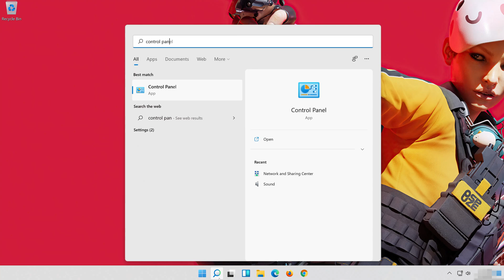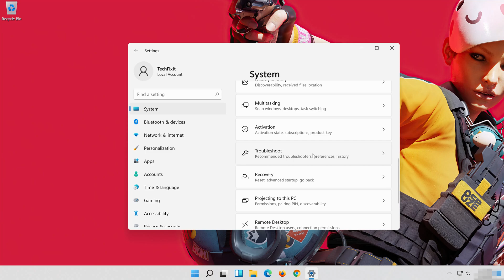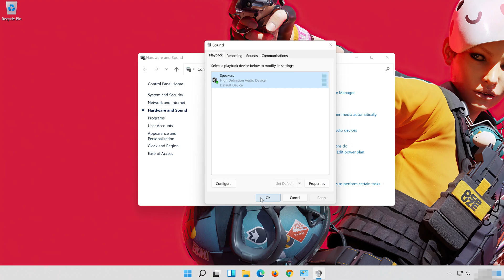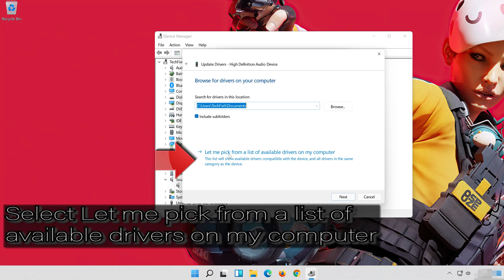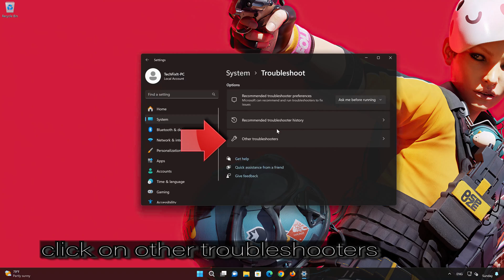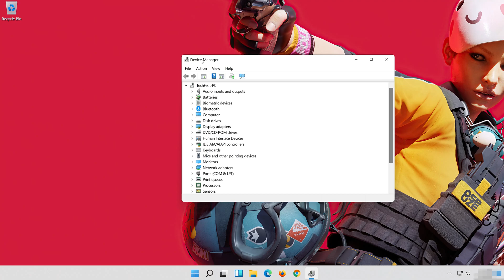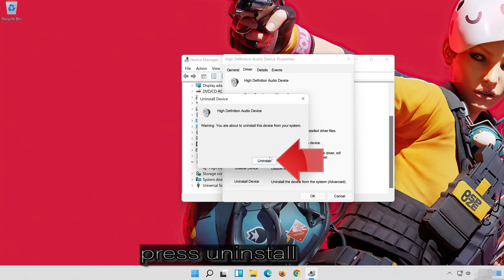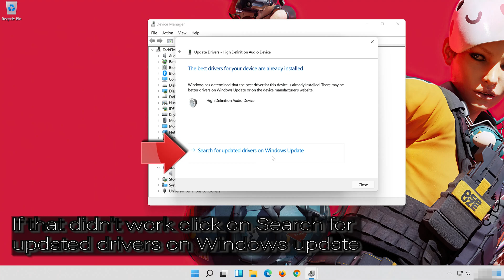The Finals Fix Sound/Audio Not Working, Fix Crackling/Distorted/Popping Audio Problem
If you are playing The Finals and your sound is stuttering, crackling,  or is just too low . This could be happening because your audio drivers are Outdated so this could lead to sound glitches, distortions, or no audio at all in The Finals.

So follow with the instructions of this video to learn how to fix your audio and sound problems in the finals in your windows PC . First disable any spatial audio apps like Windows Sonic or Dolby Atmos.

Audio driver issues: Outdated or malfunctioning audio drivers on your computer can cause audio problems in The Finals. Ensure that your audio drivers are up to date by visiting the manufacturer's website or using a driver update tool.

Config file settings: The game's configuration file, which contains various settings for The Finals, including audio-related settings, may have incorrect values or conflicts. Resetting the config file to default settings or adjusting specific audio-related commands may help resolve the issue.

Sound card or audio hardware problems: If you are experiencing audio problems in The Finals, it's possible that there are issues with your sound card or other audio hardware. Ensure that your sound card drivers are up to date and consider testing with alternative audio devices to isolate the problem.